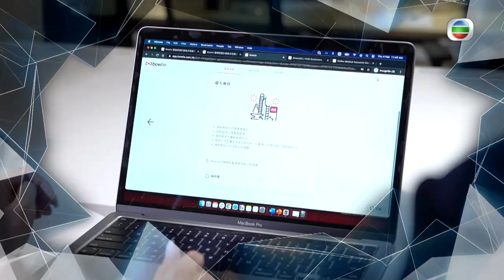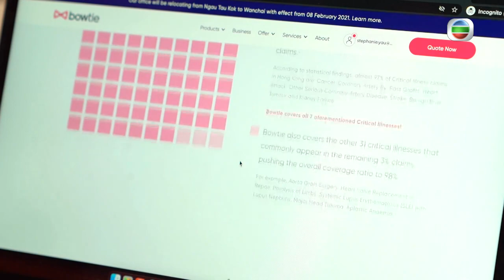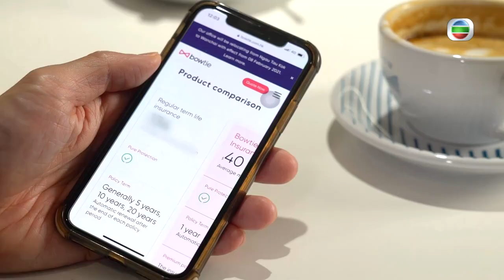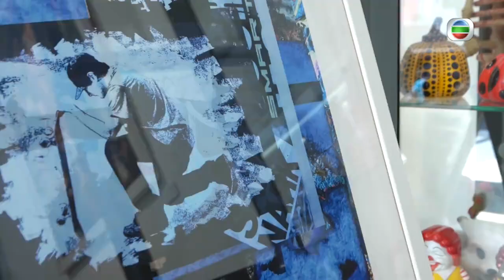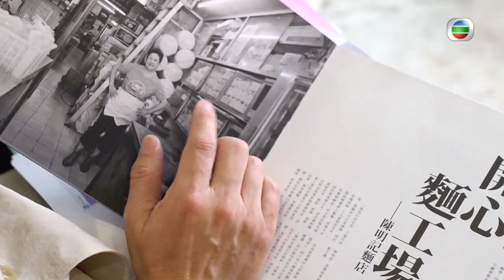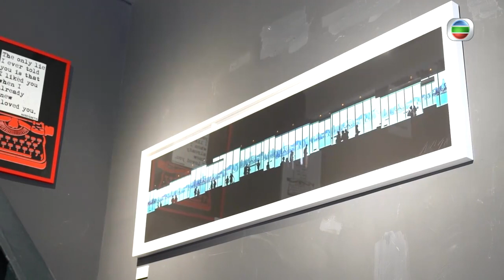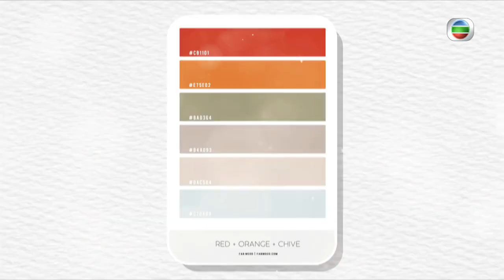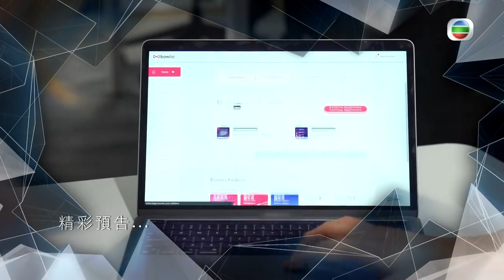創新口味漢堡 | 港生活．港享受 2021 #03 | 趙希洛、郭田葰、陳貝兒、盛勁為、陳約臨、麥大力、黃庭鋒、黃耀英、邵珮詩 | 粵語中字 | TVB 2021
漢堡包店提供多元化口味，除了肉汁豐腴的「煙肉大爆炸芝牛肉漢堡」，也有適合素食人士的選擇。喝過咖啡後，連咖啡杯也可以吃掉？

保險業迎來新運作模式，客戶經線上進行投保、索償等步驟，既方便又省時。

攝影藝術家陳漢榮用鏡頭記錄都市面貌，透過拼貼手法製作成「攝影蒙太奇」。漢榮還將平面藝術與汽車融合，縱然面對不少挑戰，他卻享受其中！

花系首飾加入珍珠等元素點綴，適用於婚禮或日常生活，且聽設計師分享作品理念與特色。

主演：陳貝兒、陳約臨、黃庭鋒、黃耀英、魏韵芝、蘇頌輝、郭田葰、邵珮詩、黃碧蓮